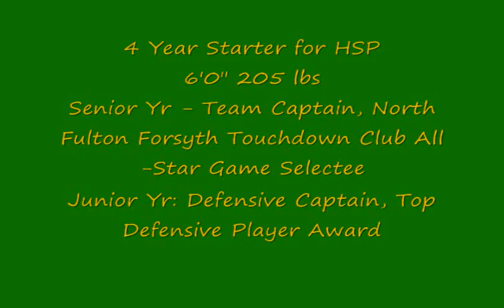Andy Moots Football Highlight HSP_0001.wmv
Andy Moots Holy Spirit Prep Football Highlights (Offense, Defense and Blocking highlights)